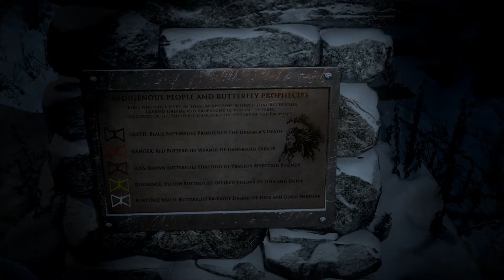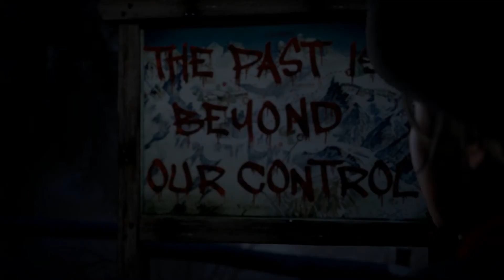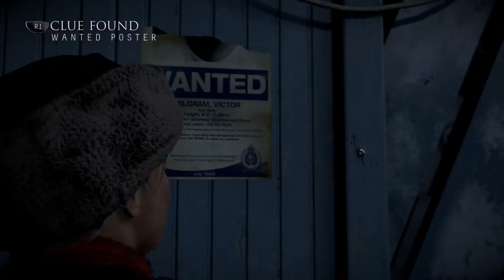Until Dawn Walkthrough Part 2 - Snowball Fight !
DO WHAT YOU LOVE ! Don't let anyone tell you otherwise !

Outro song by: Longjizun